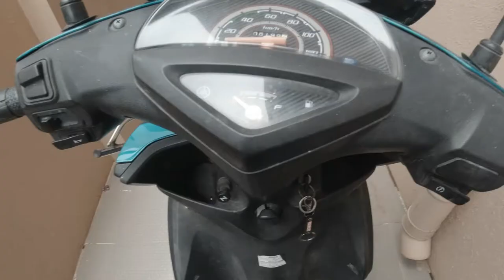How to fix and tune horn in scooter ft. Yamaha Ray Z | Madhan Vlogs | Tamil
In this video we will see how to tune scooter horn.

Thanks!
Madhan